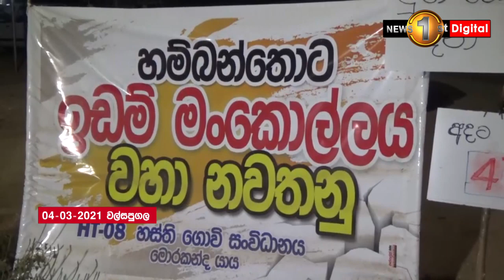ඔබතුමාලාට නැතුව ඇති දරු දුක? - වල්සපුගල ගෙවිලියන්